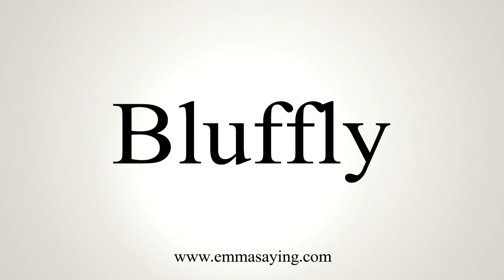How To Say Bluffly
Learn how to say Bluffly with EmmaSaying free pronunciation tutorials.